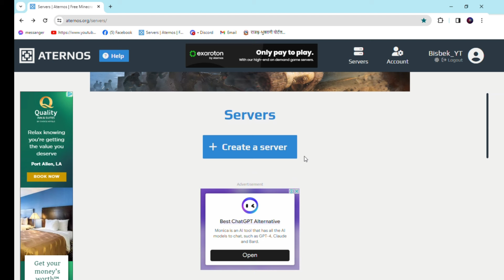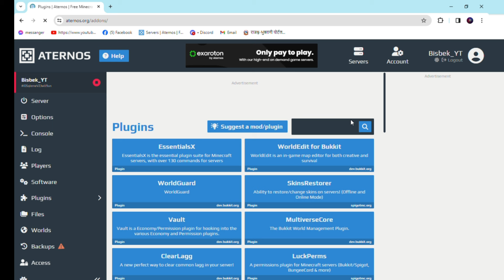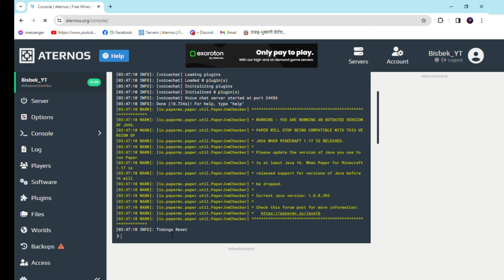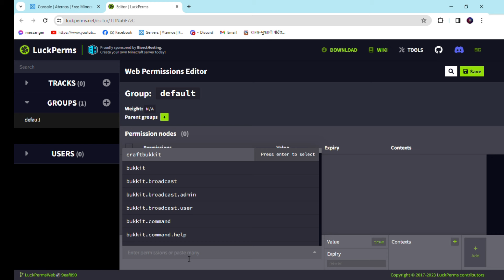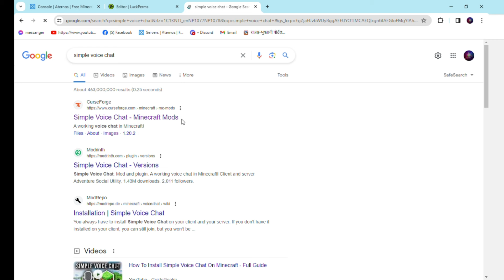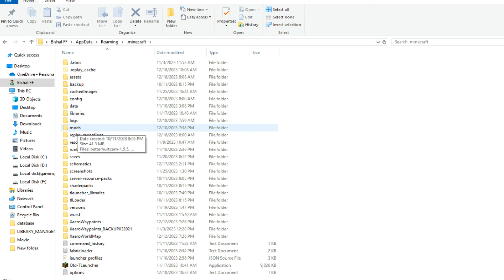How To Install Simple Voice Chat Plugin in Aternos Server (Talk in Game) With Permission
Insta ID
bisbek_gamer